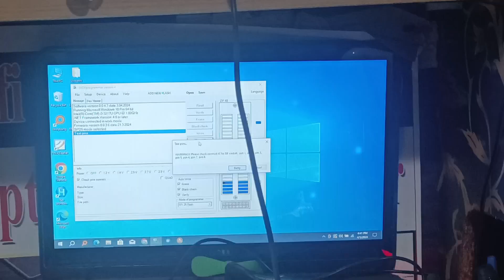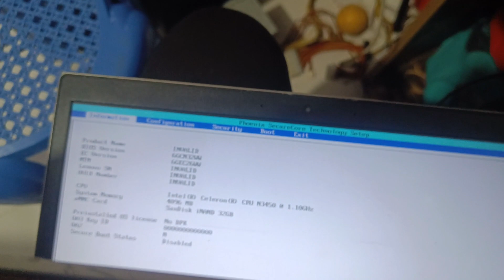how to lenovo laptop bios password remove - lenovo ideapad bios unlock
-Call me -
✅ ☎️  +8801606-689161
## Social Media Links: